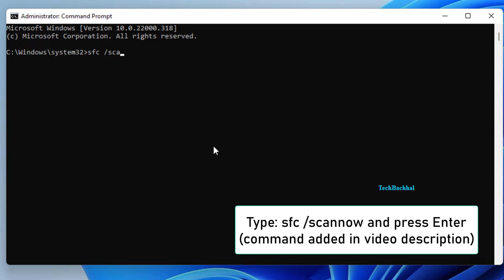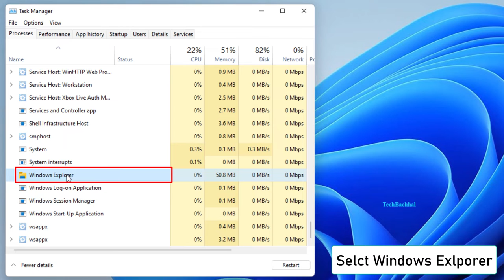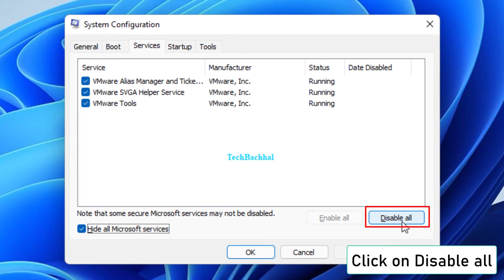Cannot Rename Folders In Windows - 4 Fix How To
Cannot rename folders Windows 10
When attempting to rename a folder on a Windows PC, some customers are encountering difficulties. Users occasionally cannot rename the folder using the context menu; instead, they are presented with error warnings. In this tutorial, we'll look at what to do if Windows 11/10 won't let you rename folders.
There may be a number of reasons why renaming a folder is not feasible. Most of the time, renaming a folder is impossible if it contains an active file or one that is being used by another software. Additionally, this problem may be brought on by misconfigured software or corrupted system files. We have covered all the solutions you require to fix the problem and begin renaming folders.
The aforementioned problem could potentially be brought on by a bug in File Explorer. In that scenario, restarting the File Explorer from the Task Manager is the simplest way to fix the problem. Ctrl + Shift + Esc will open Task Manager. Find File Explorer, right-click on it, and choose Restart. Your Taskbar might temporarily go invisible, but it will eventually resurface and, ideally, allow you to rename folders.
This video will help to solve Cannot Rename Folders In Windows in laptops, and desktops running Windows 11, Windows 10, Windows 8/8.1, and Windows 7 systems. Works on all computers and laptops (HP, Dell, Asus, Acer, Lenovo, Samsung, Toshiba).

00:00 Intro
00:14 Run SFC
00:50 File Permission
01:29 Restart Windows Explorer
01:57 MSConfig
02:31 Outro

Commands in Solution 1 Run SFC: sfc /scannow